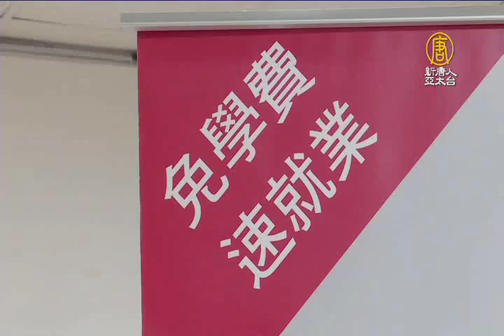【新唐人/NTD】紡織快速就業列車達陣 4專班就業率達7成｜紡織快速就業列車｜紡織所｜紡織產業｜摩根｜儒鴻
台灣紡織在國際大放異彩，專業人才需求量大增，美商銀行與紡織所攜手合作，自去年8月打造紡織快速就業列車，幫企業與年輕人，快速找到紡織業相關工作。如今4個專班完滿達成任務，結訓率高達9成、就業率達7成，超過預期，可以說是，開創了台灣紡織業新的育才方式。